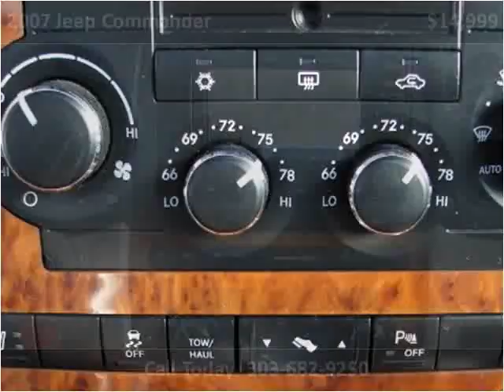2007 Jeep Commander Used Cars LONGMONT CO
This 2007 Jeep Commander is available from Internet Auto Broker.